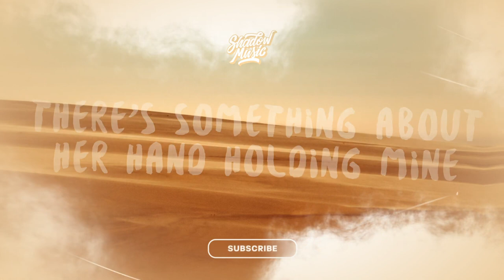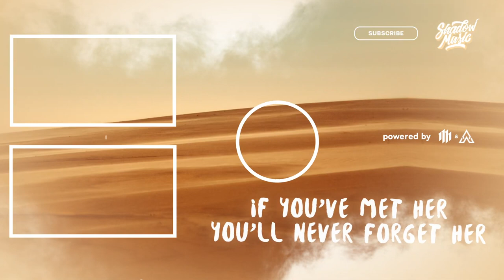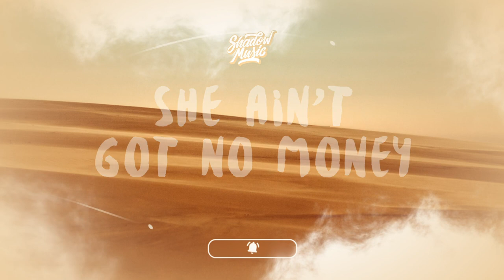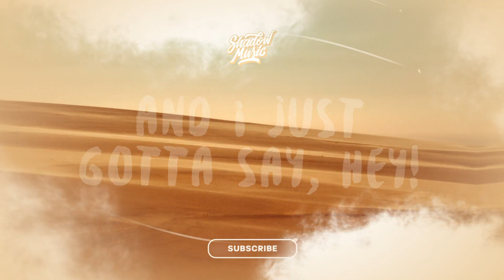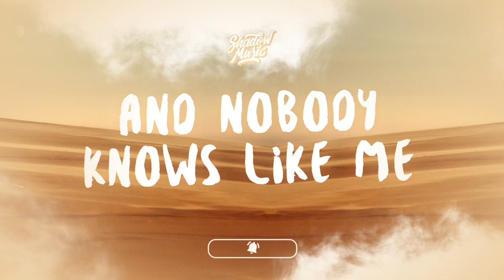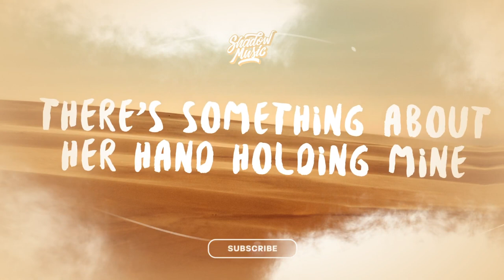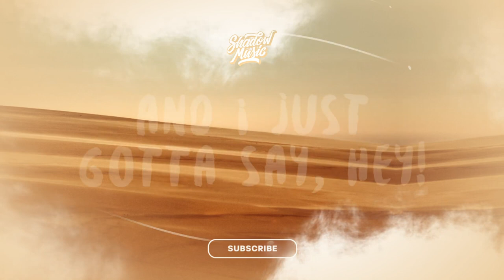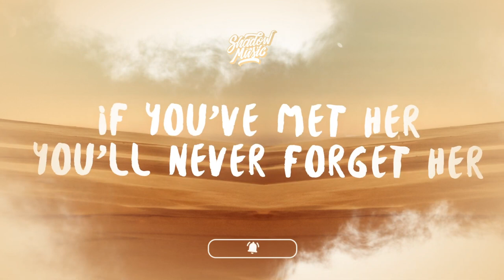[1 HOUR] Love Grows (Where My Rosemary Goes) TikTok Song - Edison Lighthouse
Love Grows (Where My Rosemary Goes) TikTok Song - Edison Lighthouse

And people say she's crazy

And I just gotta say, hey!

And I just got to tell her